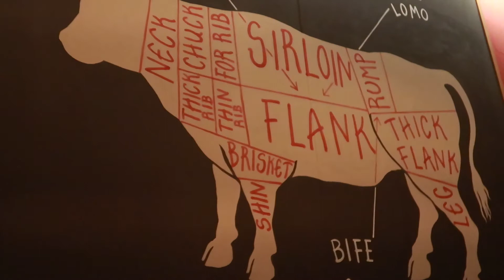Treurig Nieuws - Vlog #156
Vandaag in de vlog:
Ik neem mijn vriedin uit eten
En er is treurig nieuws

♦ Uploaden: Wekelijks

♦ Mijn uitrusting